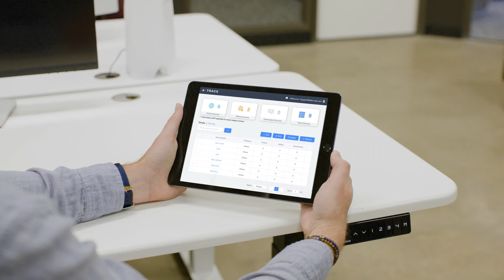ATEL WB550 5G CPE Router: Your Gateway to Seamless Connectivity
The ATEL WB550 5G CPE Router is engineered for optimal functionality and versatility both at home and in the office. Supporting up to 32 devices, this router serves as your reliable companion in the wireless connectivity space. With the strength of 5G, Cat-19 LTE, and Wi-Fi 6 technologies, it ensures rapid, dependable connections even in areas with less-than-ideal reception. Embrace the next era of connectivity with ATEL.